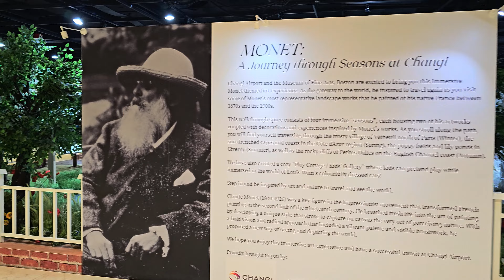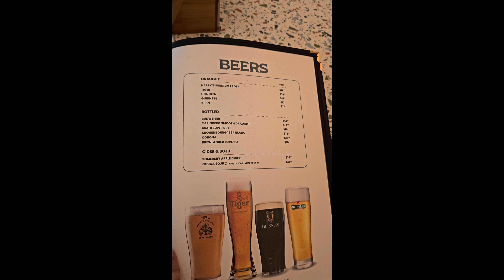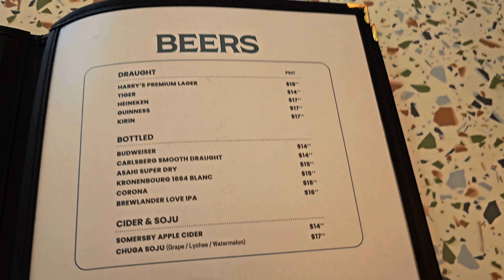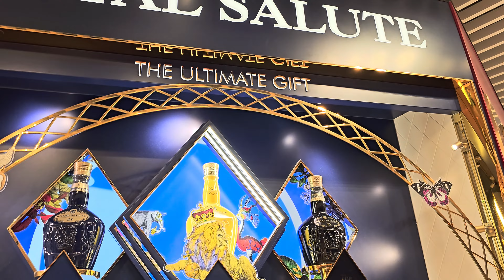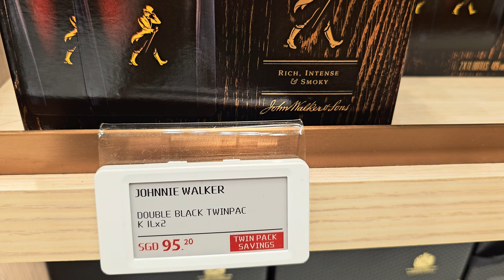"CHANGI Airport" Walkthrough !!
This video will walk you thru CHANGI Airport, Singapore.

MONET: A Journey through Seasons at Changi.

The Wonderfall:
Behold an iconic landmark built with nature-inspired design and digital wizardry in the departure hall of the new Terminal 2. This digital waterfall cascades among lush green walls to create a mesmerizing, calming spectacle.

A bustling international airport is the last place you would expect to have a breath-taking encounter with world-famous art. However, this is exactly what travellers and visitors to Singapore’s Changi Airport are experiencing at “Monet: a journey through seasons”, an immersive new art experience welcoming visitors from Autumn 2022.

The stunning installation is the brainchild of ARTiSTORY, leading specialists in art and cultural IP licensing, who have brought together Changi Airport and the Museum of Fine Arts, Boston, to co-create an immersive showcase of 8 famous landscape paintings from the
museum’s renowned Monet collection.

In the heart of Changi Airport’s terminal 2, visitors are invited to set off on a mesmerising, multi-sensory walk through the four seasons where the real life paintings are displayed within immersive, seasonal scenes – which have been inspired by the artworks themselves.